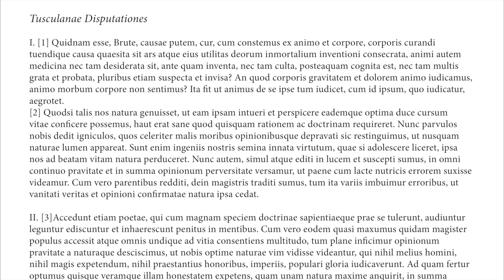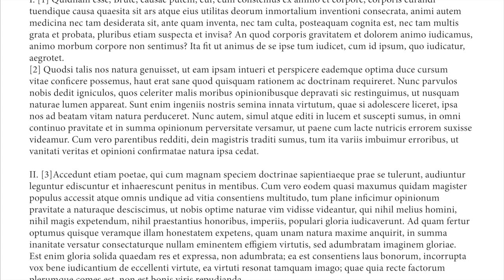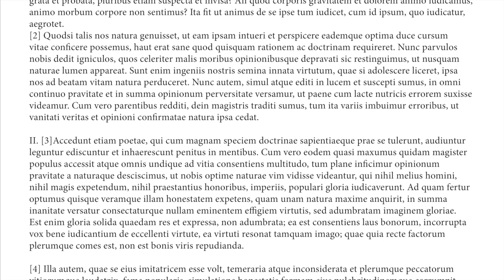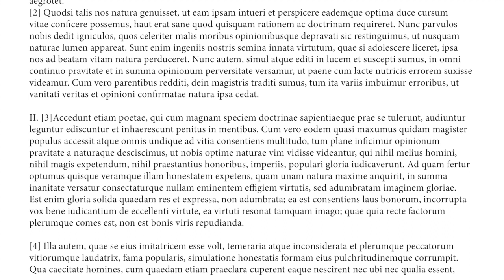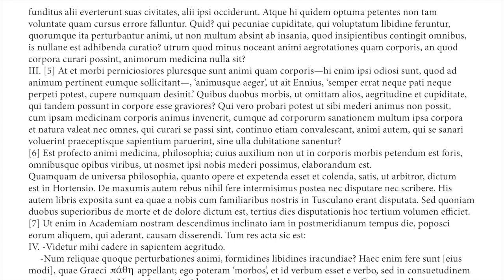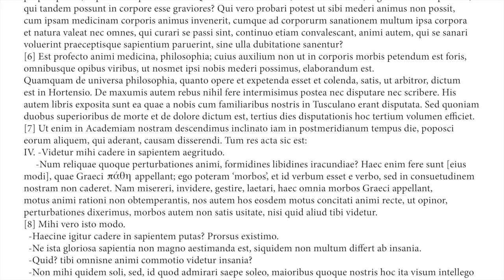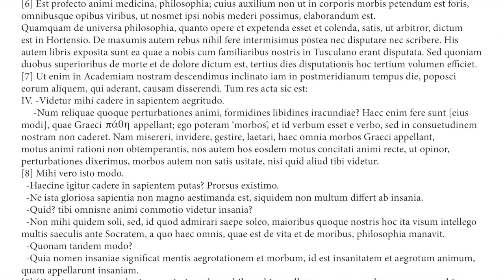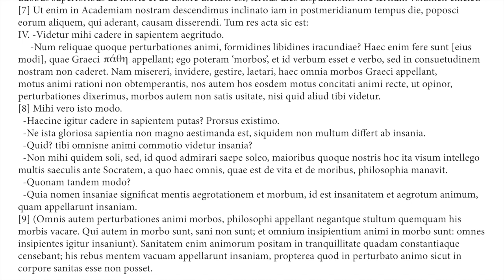Cicero "Tusculanae Disputationes" book 3 | for Paideia's Living Latin in NYC 2019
Cicero (106-43 BC), "Tusculanae Disputationes" book III, for Paideia's Living Latin in New York City 2019, recorded by Luke Amadeus Ranieri

For more information about the Paideia Institute and Living Latin in NYC, see this